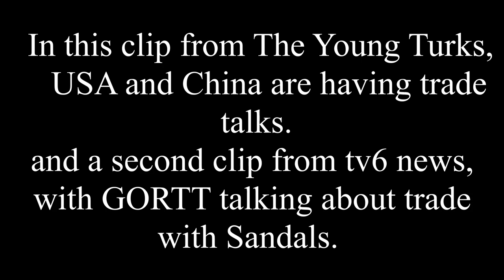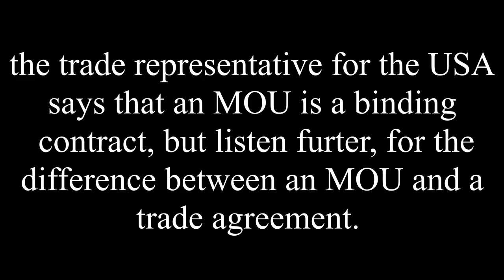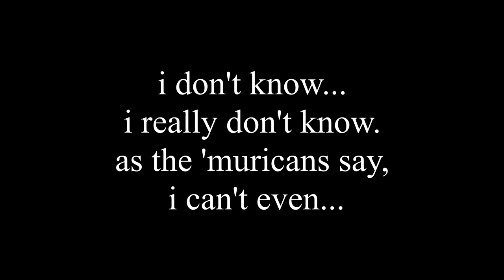difference between MOU and Trade Agreement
vid showing different officials of different countries talking about their trade agreements/MOU's